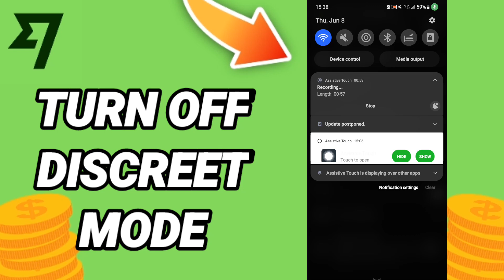How To Turn Off Discreet Mode On Wise App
How To Turn Off Discreet ModeOn Wise App